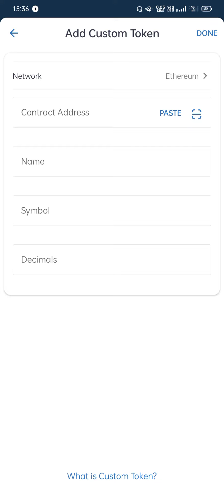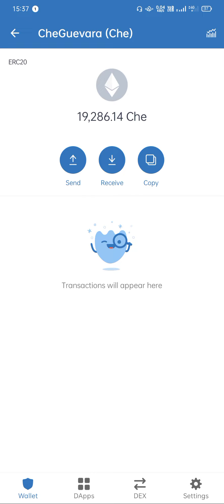Free Trust wallet Airdrop Claim Now - 19k Token !! Without fees claim token !! Erc 20 Airdrop !! KH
Hello friends :-

Crypto currency
How to get free airdrop
Airdrop kaise claim kare